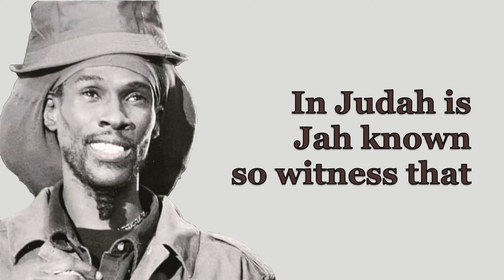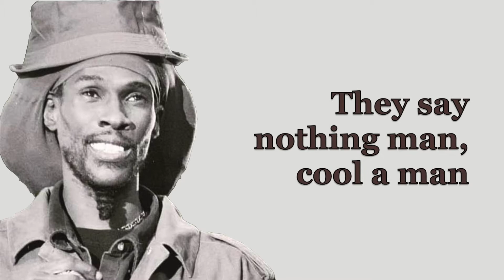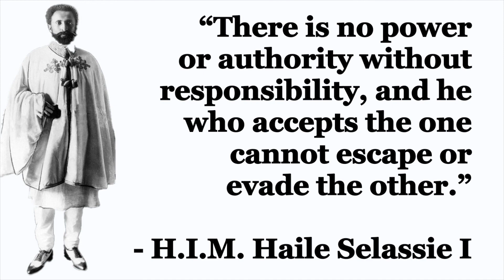Akae Beka - Kings of Goth (Lyrics)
Blessed Love!

Produced, Arranged, Mixed & Mastered by: Jordan Jones